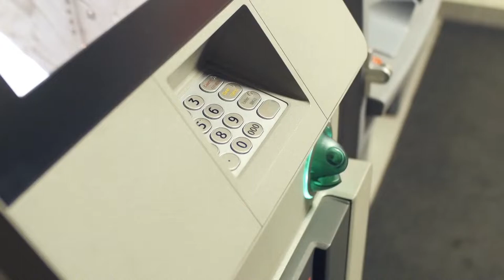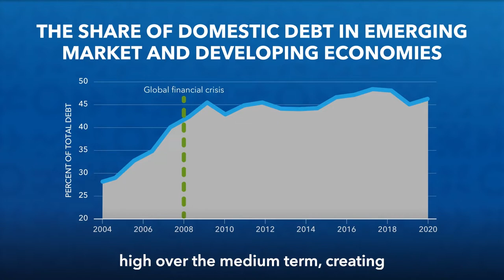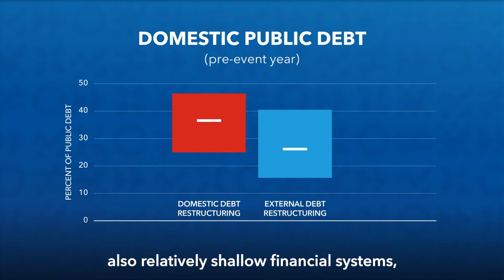Issues in Sovereign Domestic Debt Restructuring | Analytical Corner, Spring Meetings 2022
COVID-19 has increased debt vulnerabilities and potential debt restructurings, including domestic debt restructurings (DDRs). But how are DDRs different? What are the additional risks and considerations involved? And what can policy makers do to minimize these costs on their financial system and economy?